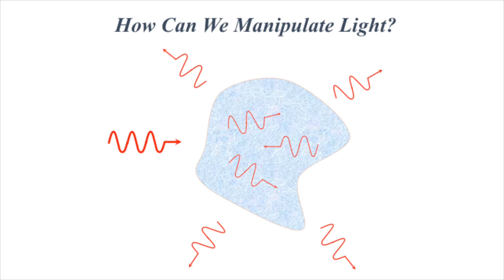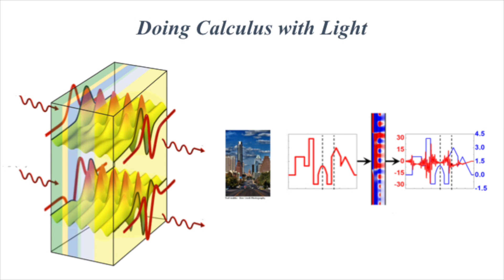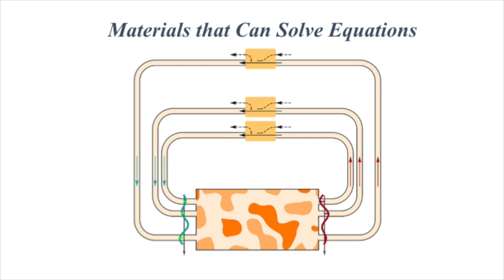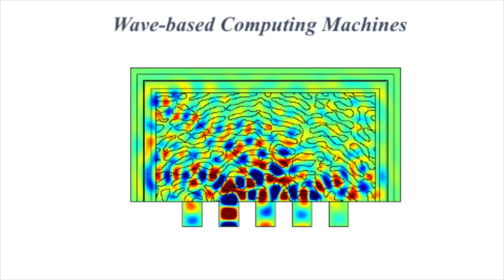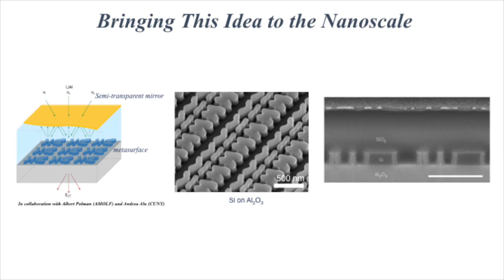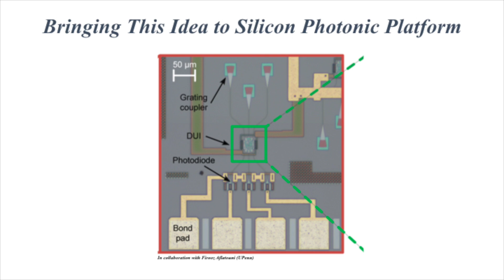Doing Math at the Speed of Light | Nader Engheta | TEDxPenn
Professor Engheta’s talk explores the frontier of optical computing, tracing the evolution from the ENIAC to cutting-edge nanoscale devices. Highlighting the development of "Swiss Cheese metamaterials" and the application of optics in computing, he showcases innovations in light-based computational methods capable of solving mathematical equations at near-light speeds. Nader Engheta is the H. Nedwill Ramsey Professor at the University of Pennsylvania in Philadelphia, with affiliations in the Departments of Electrical and Systems Engineering, Physics and Astronomy, Bioengineering, and Materials Science and Engineering. He received his BS degree from the University of Tehran, and his MS and Ph.D. degrees from Caltech. His current research activities span a broad range of areas including optics, metamaterials, electrodynamics, microwaves, photonics, nano-optics, graphene photonics, imaging and sensing inspired by eyes of animal species, microwave and optical antennas, and physics and engineering of fields and waves. This talk was given at a TEDx event using the TED conference format but independently organized by a local community.